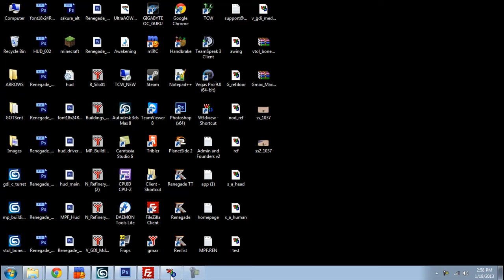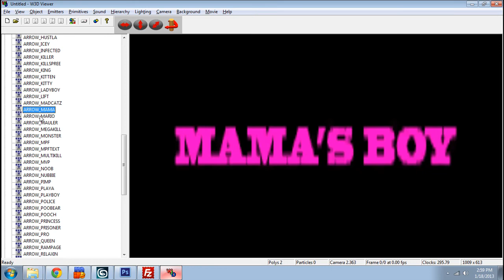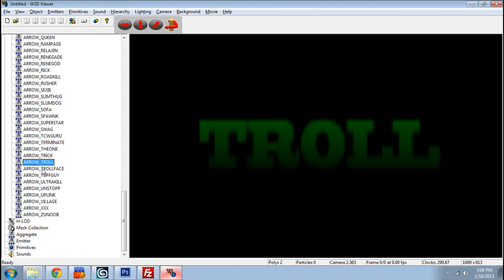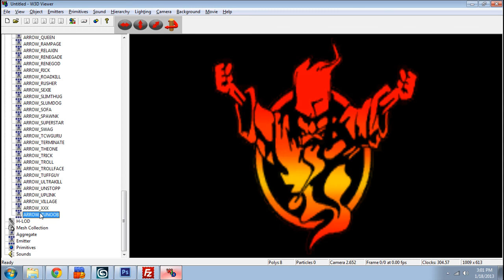Text and Image tags completed!! - UltraAOW Newmaps Exclusive!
These images and text tags will allow irc users to apply text names and images to players ingame, some will be applied when reaching a killstreak, different objectives,etc, and some other custom uses ;)